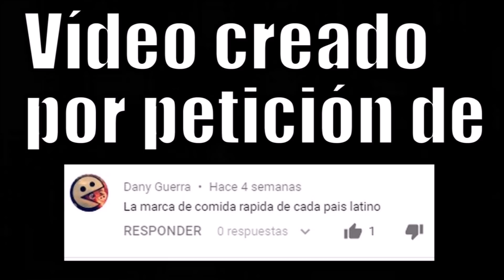LA COMIDA RÁPIDA POR PAÍS LATINO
La comida rápida típica de cada país latino.